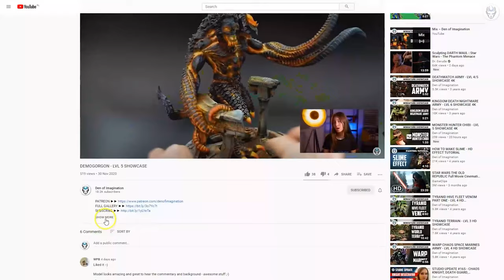GHAZGHKULL vs BELISARIUS - LVL 5 MINIATURE SHOWCASE 4K